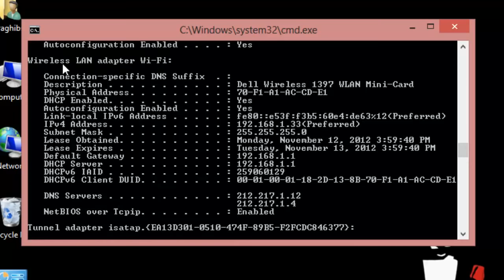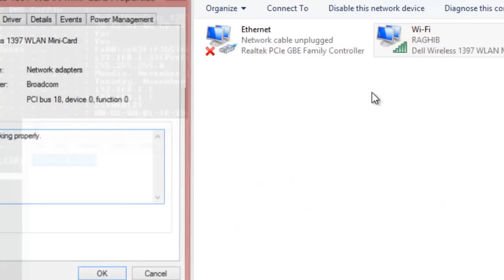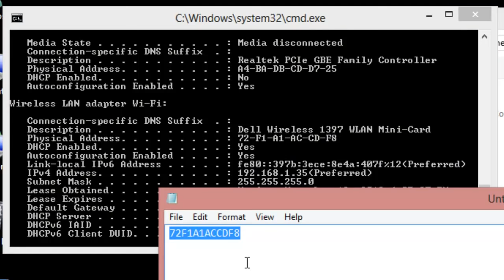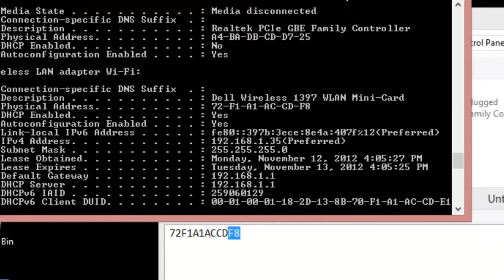كيف تزور عنوان الـــ MAC لكارت الشبكة بدون برامج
المزيد من المعلومات وتحميل الادوات المذكورة في هذه الحلقة من خلال الرابط اسفله

الحلقة السابقة كانت حول موضوع :

الحلقة 615 : كيف تربح المال عن طريق رفع الفيديوهات

الحلقة 613: طريقة منع Seen او vu من على حسابك في الفيسبوك [تحديث نوفمبر 2012]

الحلقة611: كيف تحصل على معلومات دقيقة عن اي هاتف فقط من خلال IMEI

الحلقة610 : كيف تستطيع سحب رصيدك في البايبال نقدا من المغرب

الحلقة 609 : كيف تنشئ شبكة معلوماتية سرية على الأنترنت [Darknet]

الحلقة608:كيف تخفي جميع المواقع المفتوحة في متصفحك بكبسة زر واحدة

الحلقة607 : احصل على كود تفعيل 6 اشهر مجاني لــ Kaspersky PURE 2.0

كيف تحصل على رقم هاتفي غربي من اجل التوصل برسائل SMSمجانا

الحلقة605: كيف تحصل على سطح مكتب جميل وراقي

الحلقة604 : كيف تشغل حاسوبك عن بعد بإستخدام هاتفك النقال

الحلقة 603 : كيف تسرع عمل الايفون والآيباد بجميع الإصدارات حصريا

الحلقة 602: تعرف على ASLR وكيف يقوم بحمايتك من الهاكرز

الحلقة601: كيف تسحب صبيب الانترنت اليك عندما تتواجد في مقهى انترنت بدون برامج

الحلقة 600 : كيف تمنع جوجل من اضهار صورتك ومعلومات الفيسبوك ضمن نتائج البحث